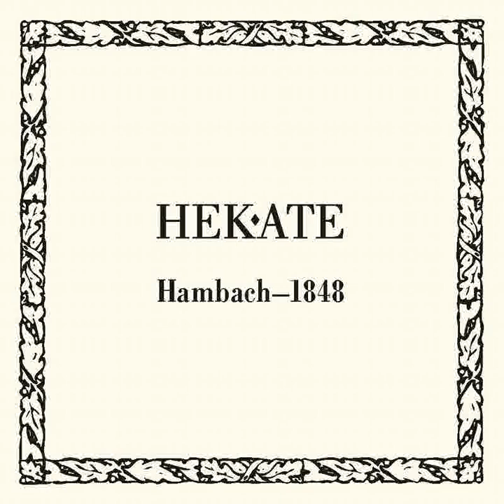Hekate - Die Gedanken sind frei